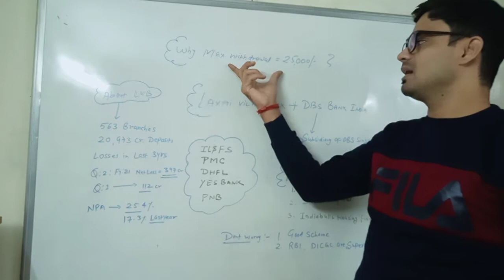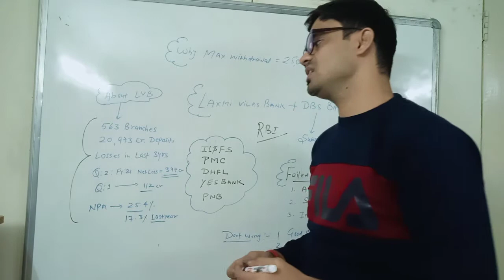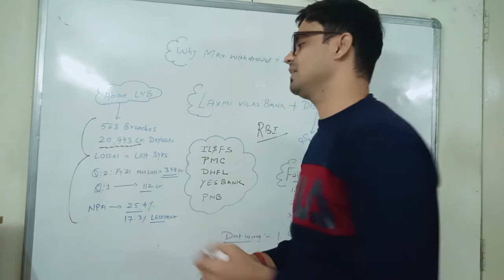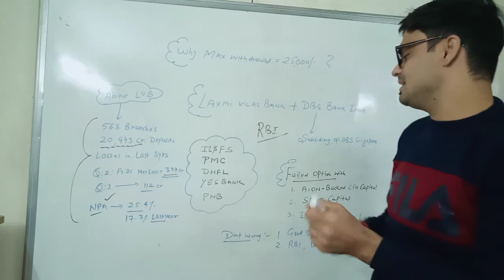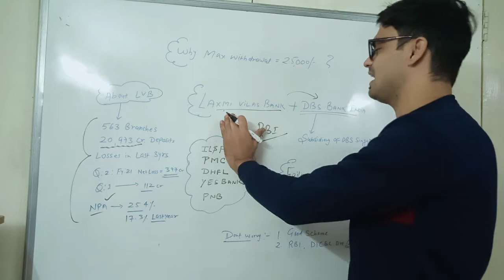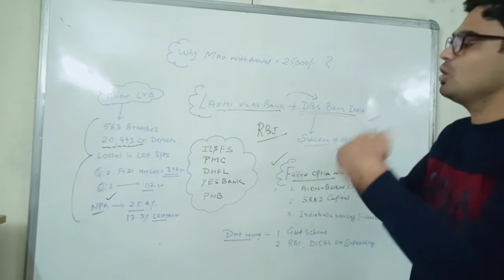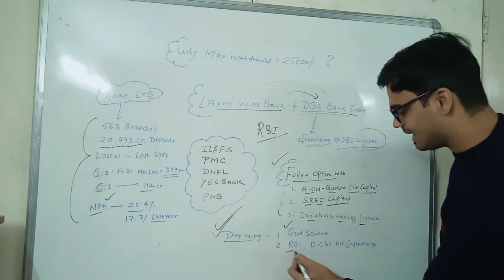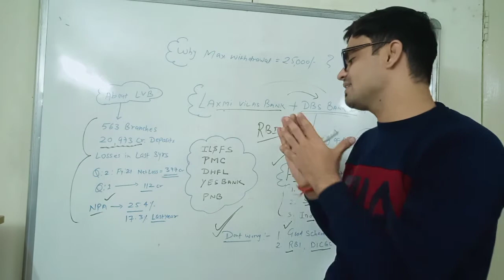क्या सच में Laxmi Vilas Bank के पास Cash नहीं है ? || Real reason for Cash withdrawal Limit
In this video I have explained the real fact about banking steps to reduce the withdrawal limit.
We will learn about the real Facts and news behind every step taken by Laxmi vilas Bank and Reserve Bank of India.

Here is the List of my Summary cum Revision Book list For Class 11th and 12th.

1. Business Studies
2. Accounting Concepts

For B.Com BBA and CA Foundation students-

1. Business Law
2. Company Law
3. Auditing
4. Income Tax
5. Financial Management Concepts

Price of My Books-
e.Notes/Soft Copy- 200/-
Hard Copy- 300/-

Full updated Lecture available in my youtube channel.

Get full recorded Lectures on Google drive and Pen drive mode.